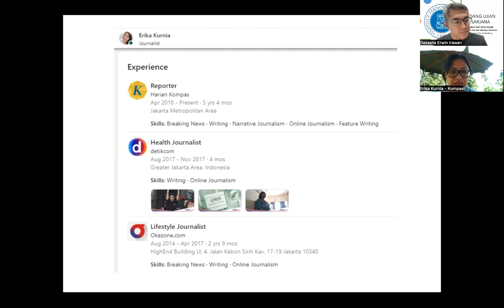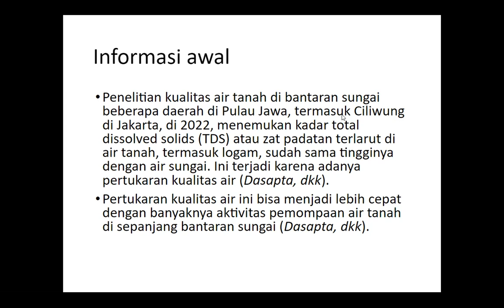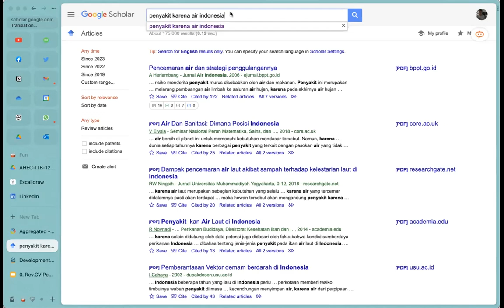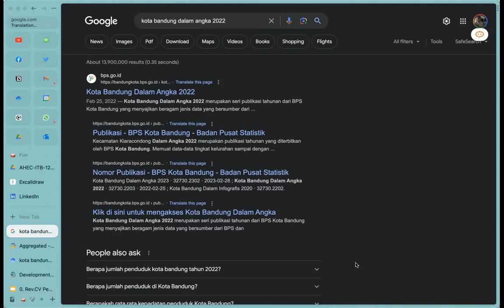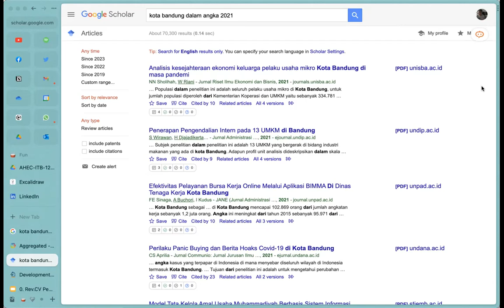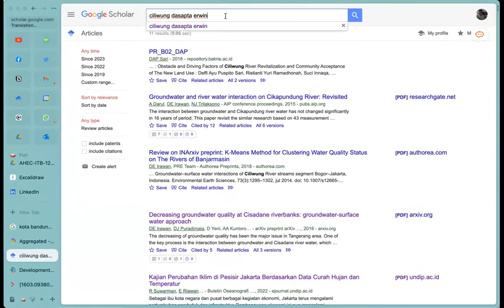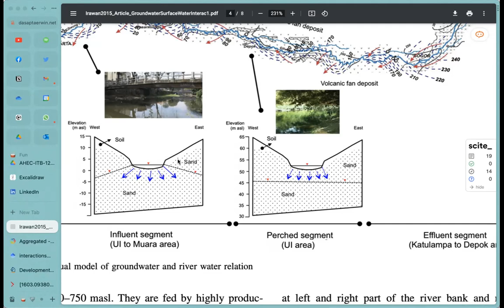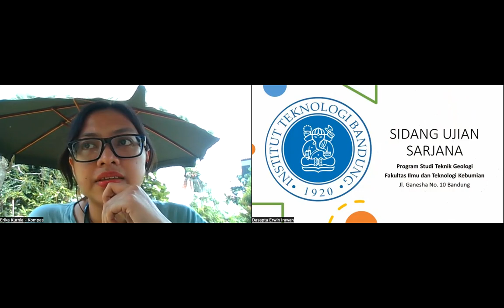Diskusi dengan Jurnalis | Tentang Kualitas Air Tanah dan Air Sungai | late post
Saya berdiskusi dengan Erika Kurnia, jurnalis Kompas pada tanggal 12 Juli 2024 tentang hidrogeologi, kualitas air dan air tanah, serta proses apa saja yang dapat mempengaruhinya.

Beberapa artikel hasil diskusi ini (dan diskusi dengan narasumber lainnya):
Menguji Kandungan Logam Berat Air Sungai Jakarta (1)

Pemantauan Logam Berat di Air Tanah Jakarta Masih Terbatas (3)